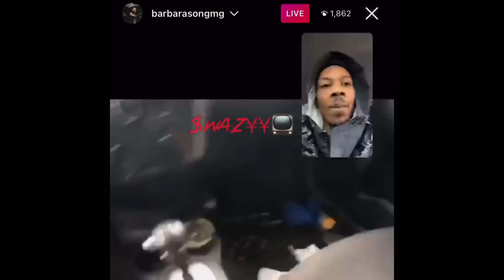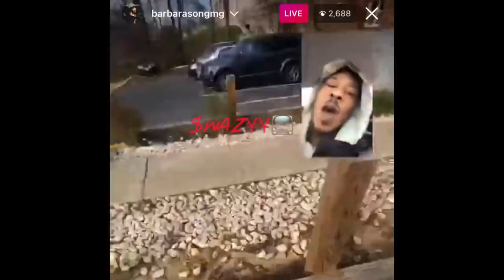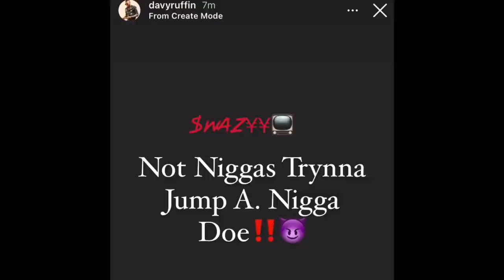Ant Glizzy pulls up to Davy Ruffin house! Davy hiding in his car hops out takes off running!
The ant vs davy reaches all time high. Ant pulling up to Davy house

Hey! Try it using my code and you’ll get $5. LFTRDMQ